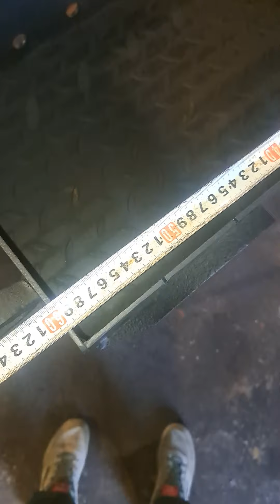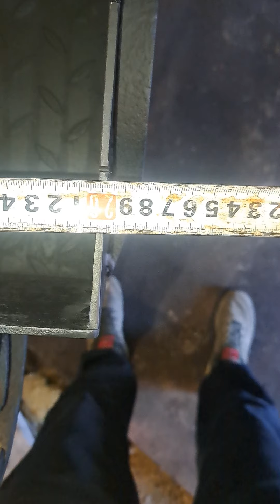28 мая 2024 г.